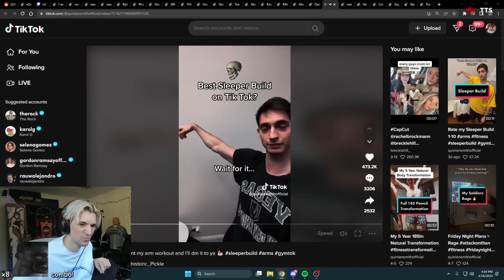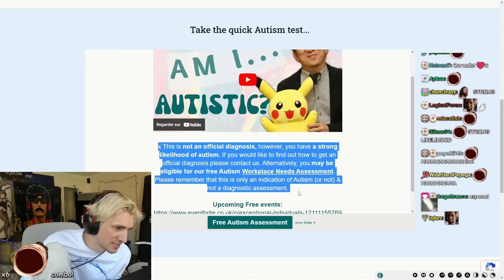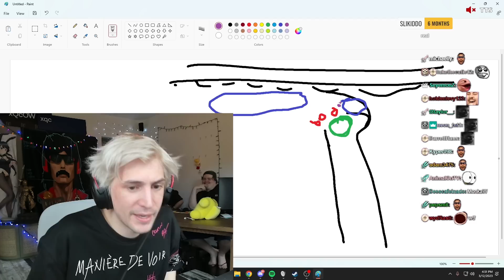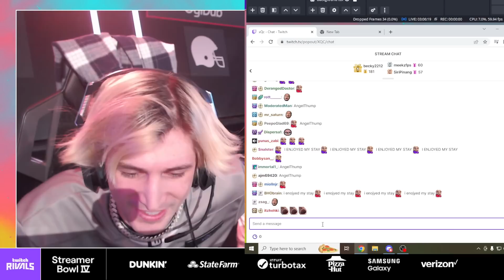xqc clips that are proven to cure schizophrenia